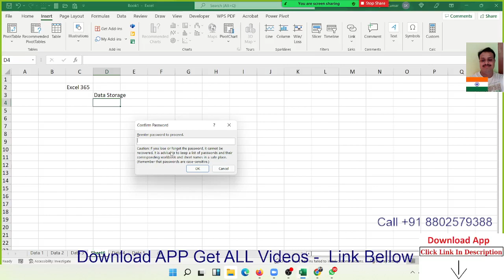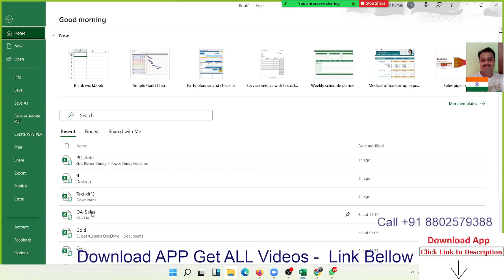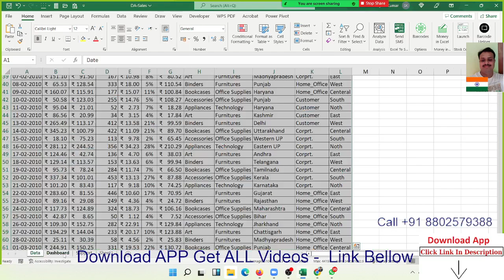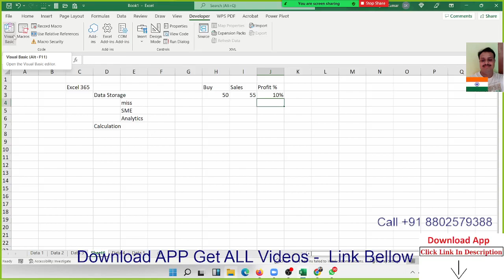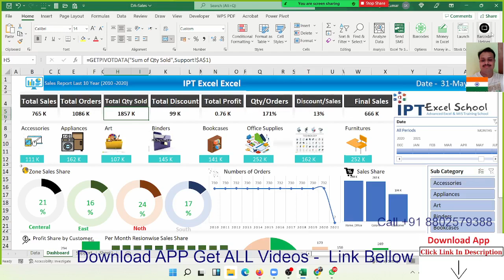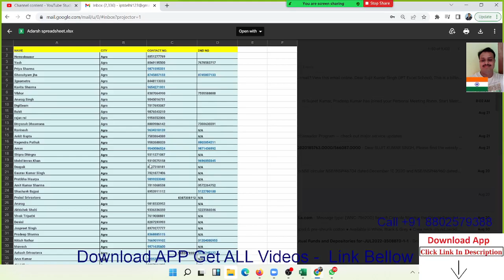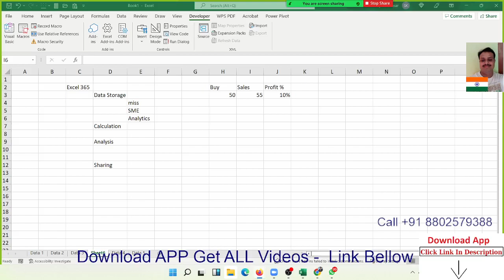Advanced Excel Training day -1